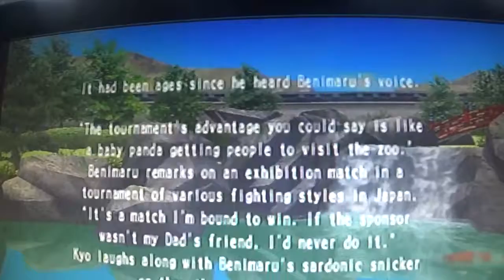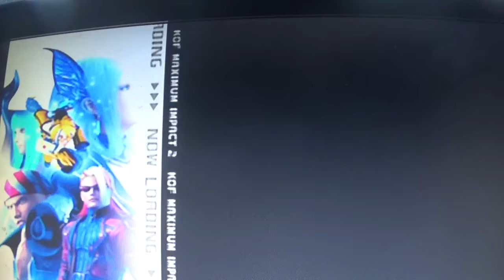king of fighters maximum impact 2 kyo kusanagi